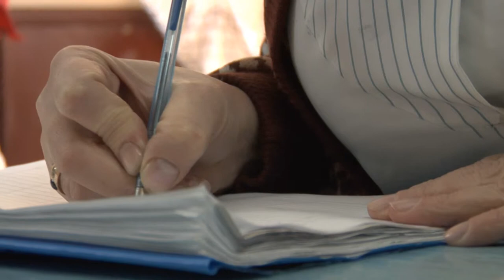Essen und Kleidung für Rentner, Arbeitslose und verarmte Familien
Im diakonischen Zentrum Gloria erhalten die ärmsten Bewohner der Stadt Ceadir Lunga kostenlose Mahlzeiten und Kleidung.